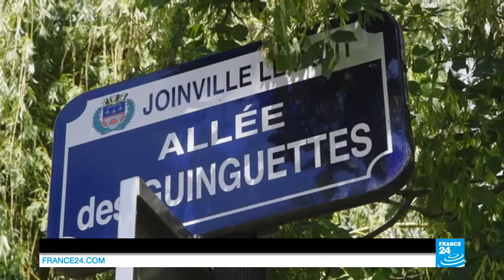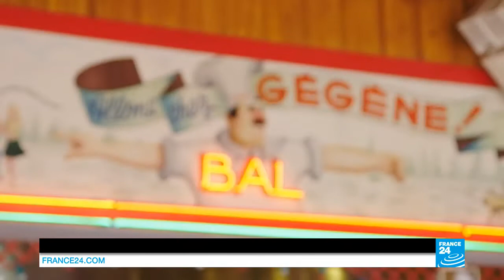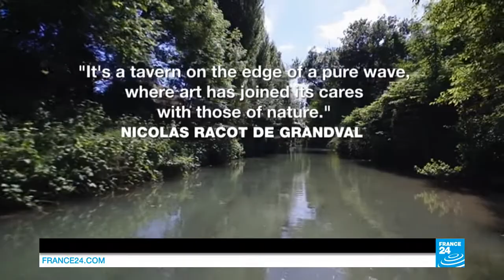The banks of the Marne: A very French pastime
YOU ARE HERE : Every summer in France, people continue the tradition of eating, drinking and dancing by the river, as made famous by Impressionist painters like Renoir. "You are here" takes you to the open-air cafes and dance halls on the banks of the river Marne.